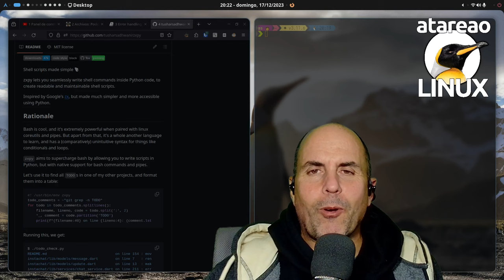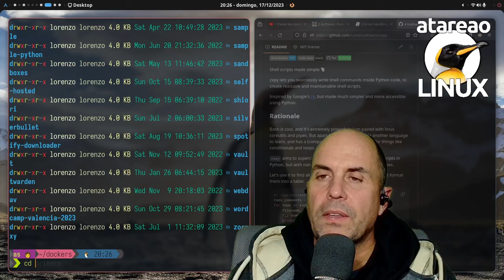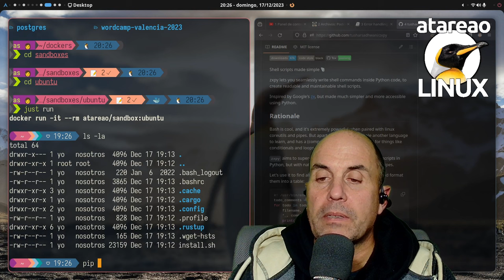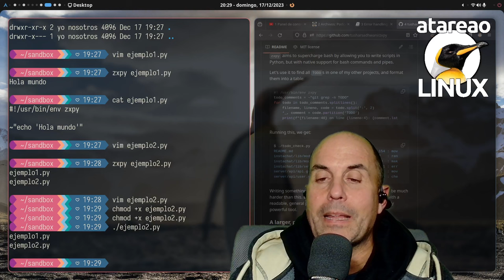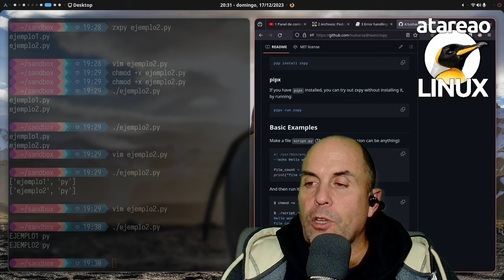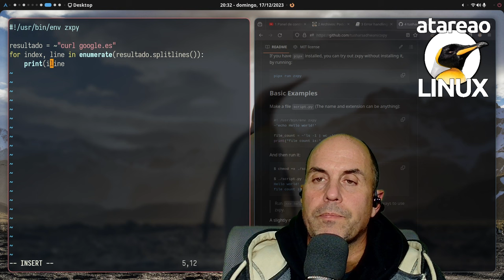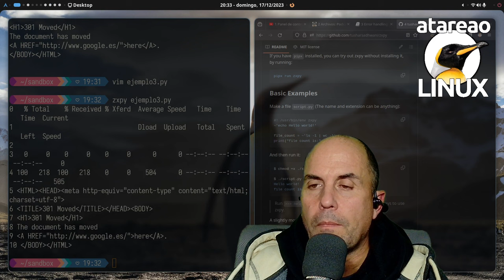Desata el poder de Bash con Python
Una de las grandes ventajas de bash es que es un estándar y lo puedes encontrar en prácticamente cualquier servidor Linux. Esto facilita a que un script implementando en Bash, lo puedes *ejecutar* en *casi* cualquier servidor. Pero, necesitas conocer Bash, que si bien no es complejo, y para esto tienes el [tutorial de scripts en Bash] no tiene la riqueza y simplicidad de Python. Sin embargo, siempre tienes la posibilidad de combinar bash con python utilizando una herramienta como es `zxpy` en linux o en el sistema operativo que utilices